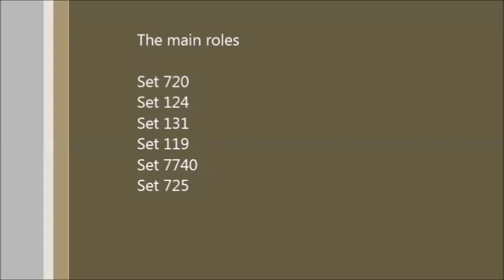Lego Vintage 119, 725, 720 and 7740. - St.Levillgo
Hi Lego Fans and AFOL's,
here a smal video from my old 12 volts Lego Trains in St.Levillgo.
St. Levillgo is a smal Table Town (1 meters x 1,20 meters) in my Livingroom. More info and pictures can be found on:

The Song "Amos Moses" in the backround is coming from "Jerry Reed".